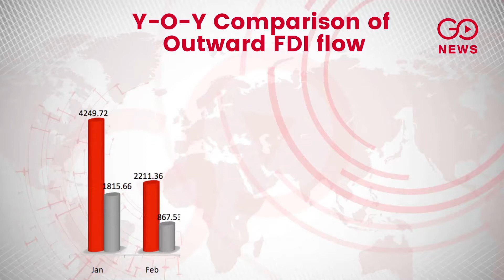Overseas Investment Down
With confidence low in the domestic market, Indian overseas investments are decreasing